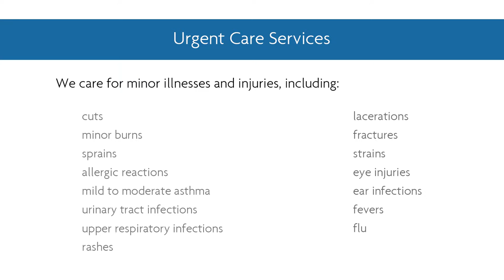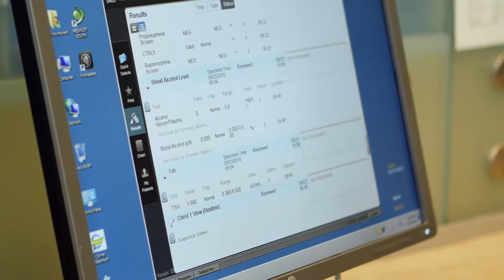CoxHealth: ER Overview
Produced for the CoxHealth Emergency Department in 2016.